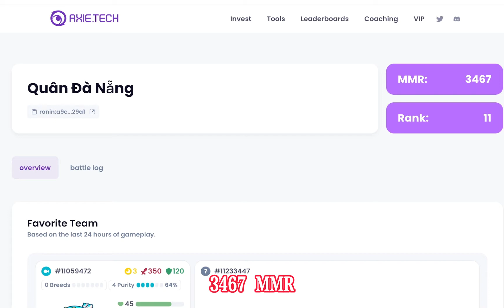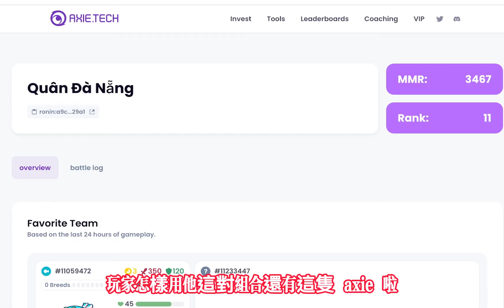Rank 11 New Meta Pliers Backline Fish | 3467MMR S20 | AXIE INFINITY ARENA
Featured Player: Quân Đà Nẵng
MMR: 3467
Ranking: 11

Team

Dust - Goda, Caterpillars, Timber, Cattail

Dust - Catfish, Bumpy, Scarab, Nimo

Aqua - Piranha, Pliers, Spiky Wing, Koi